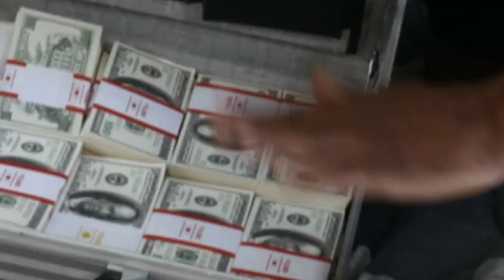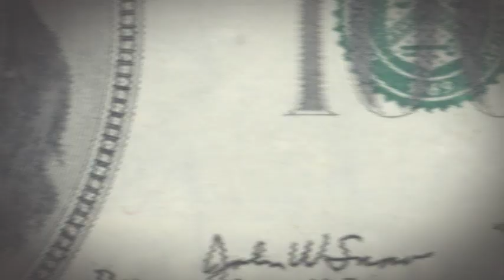Stick Up Kids - Trailer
THE STICK UP KIDS is the story of four friends, Santos (Tariq Alexander), Pennell (Mel Jackson -- Deliver Us From Eva, Soul Food), Hands (Bryce Wilson -- Beauty Shop), and Sonya (Holly Joy Gaines), who grew up together on the mean streets of Harlem New York. Together they were willing to do whatever it took - from armed robberies to elaborate con games -- to get what they wanted. Their fast life of crime and luxury is about to come to a halt when one slumlord is determined to take over the neighborhood and not allowing anyone to stop him. The crew's only hope to survive and keep hold of their neighborhood is to create a scam that's more twisted and dangerous than anything they've pulled off yet.

Year: 2008